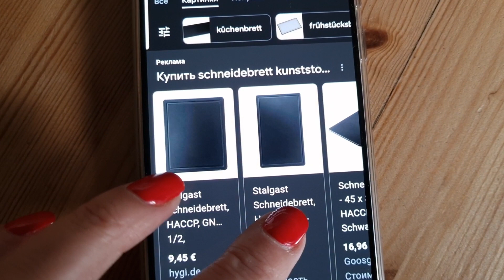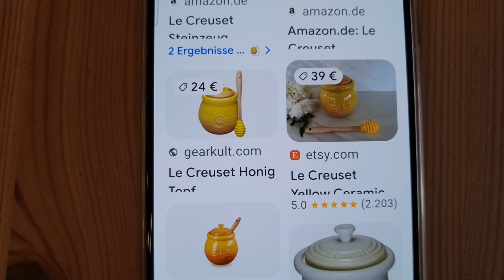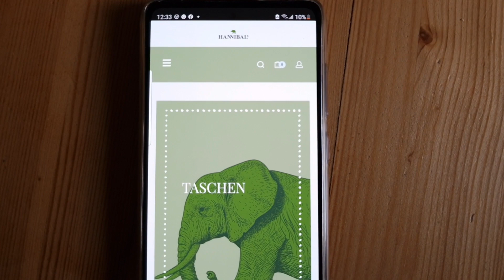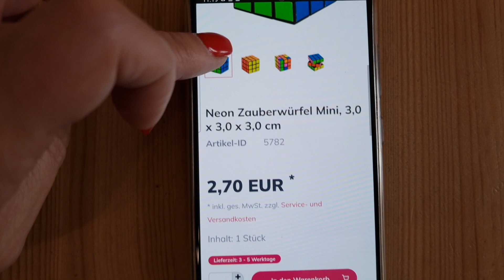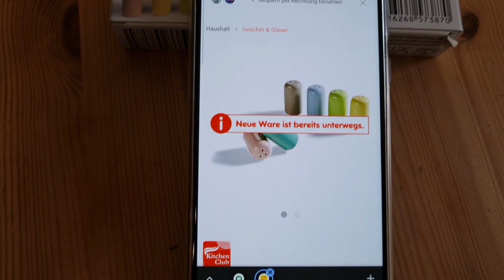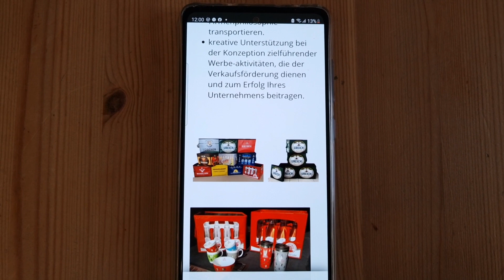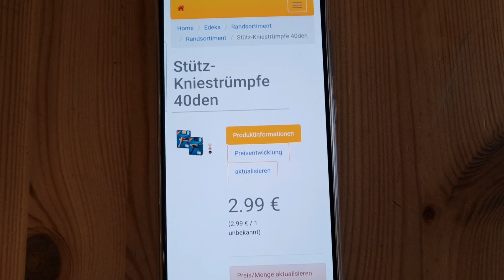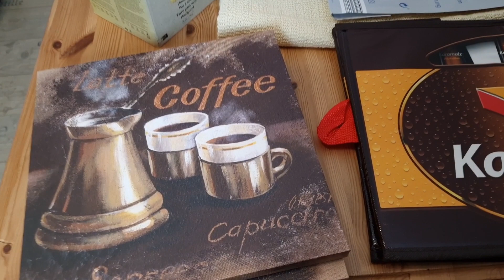Распаковка НЕ Потерянных посылок/ Посылка с неизвестным товаром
Сегодня очередная распаковка НЕ Потерянной посылки с Ebay.
Сегодня с девочками распаковываем  посылку  по очереди, мама и папа!
@5 в Доме не считая...